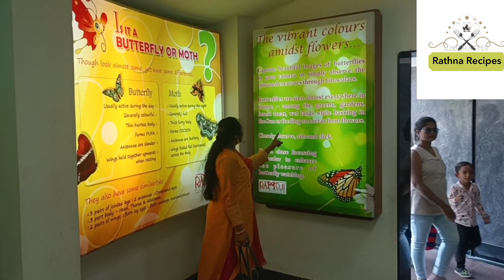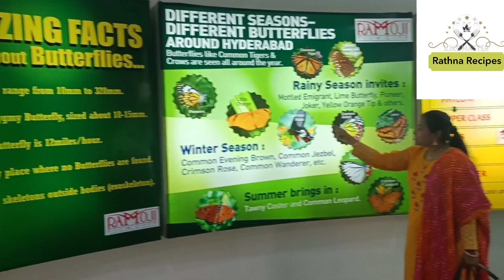సీతాకోక చిలుకల పార్క్ వెళ్దామా/అందానికే అందం ఆ ఉద్యానవనం/Butterfly Park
సీతాకోక చిలుకల పార్క్ వెళ్దామా/అందానికే అందం ఆ ఉద్యానవనం/Butterfly Park @Rathna Recipes

Today we have posted very interesting and enjoyable video about Butterflies.